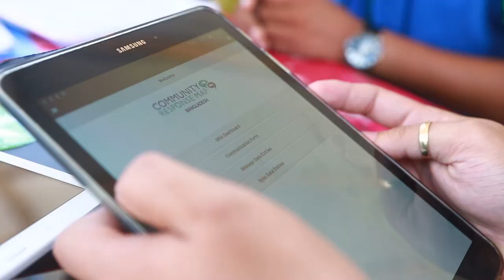Community Response Map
Community Response Map (CRM) allows you to easily customize, pilot, and scale feedback solutions that connect directly with target populations. By using this tool, you can turn a simple information campaign into state of the art interactive feedback.